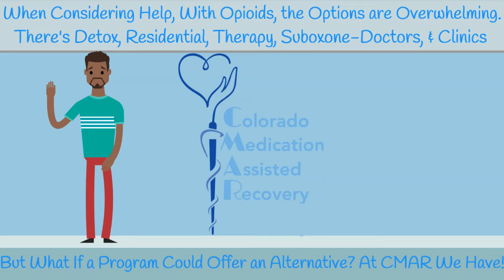Choosing Colorado Medication-Assisted Recovery for Your Recovery Needs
Addiction treatment in network with Bright Health near me
In-network Bright Health suboxone doc
Suboxone doc in network with Bright Health
In-network Bright Health suboxone doc near me
Suboxone doc in network with Bright Health near me
Addiction treatment in network with Mines & Associates near me
In-network Mines & Associates suboxone doc
Suboxone doc in network with Mines & Associates
In-network Mines & Associates suboxone doc near me
Suboxone doc in network with Mines & Associates near me
Pain Management clinic in network with Rocky Mountain Health Plans
Pain Management clinic in network with Rocky Mountain
Pain Management clinic in network with Bright
Pain Management clinic in network with Bright Health
Pain Management clinic in network with Friday
Pain Management clinic in network with Friday Health
Pain Management clinic in network with Mines and associates
Pain Management doctor in network with Mines and associates
Pain Management doctor in network with Rocky Mountain
Pain Management doctor in network with RMHP
Vivitrol United
Vivitrol United Health
Vivitrol United Healthcare
Vivitrol Kaiser
Vivitrol Kaiser Permanente
Vivitrol Beacon
Vivitrol Beacon Health
Vivitrol Cigna
Vivitrol Aetna
Vivitrol BCBS
Vivitrol Blue Cross
Vivitrol Blue Cross Blue Shield
Vivitrol Anthem
Vivitrol Rocky Mountain Health Plans
Vivitrol RMHP
Vivitrol Friday Health Plans
Vivitrol Humana
Bright Health
Vivitrol Mines & Associates
Naltrexone
Naltrexone Colorado
Naltrexone Denver
Naltrexone Dr Near me
Naltrexone Doctor Near Me
Vivitrol
Vivitrol Colorado
Vivitrol Denver
Vivitrol Dr Near me
Vivitrol Doctor near me